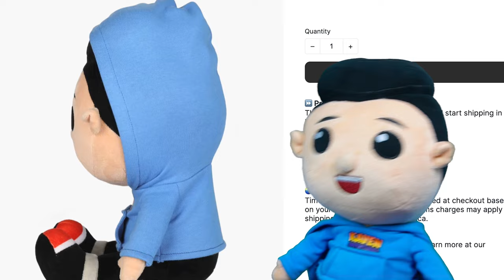Kaven Breaks In the EVIL LAB! Break In Story 2 On Roblox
In Todays Adventure Kaven Breaks In the EVIL LAB! Break In Story On Roblox.